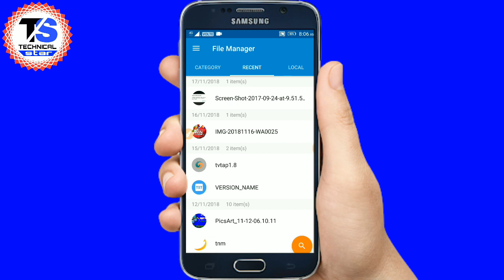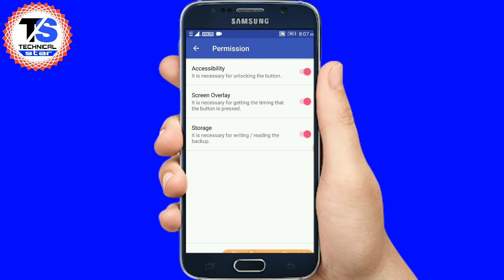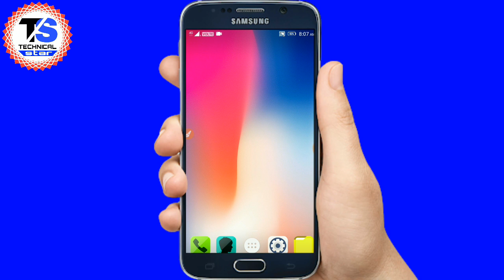screen overlay detected Problem Solved kaise kare || screen overlay detected in hindi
About this video:- es video me Mene Screen Overlay detected problem Ko kaise hta sakte hai hamesha ke liye mobile se ye btaya hai